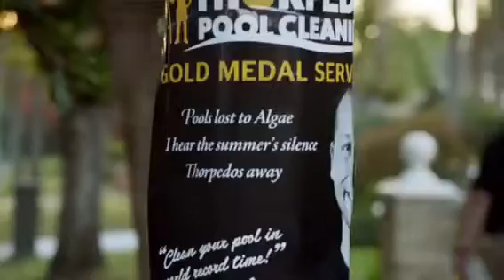Thorpedo Pool Cleaning – Olympics for Small Business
WINK's Sarah Bray alogside Ian Thorpe for Optus Small Business